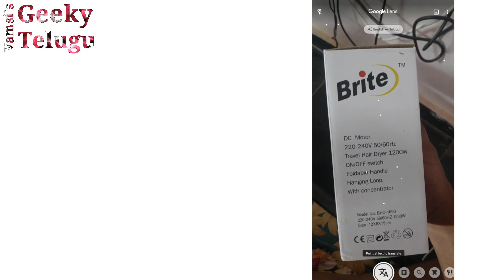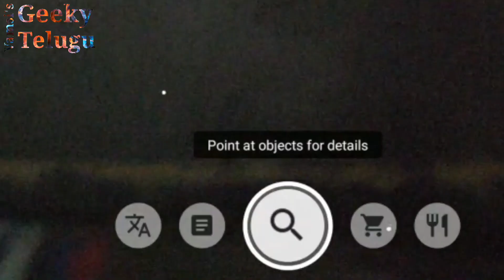Translate anything, anytime, anywhere to your Language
Translate Anything with the help of Google lens